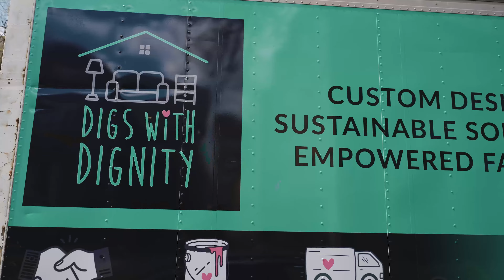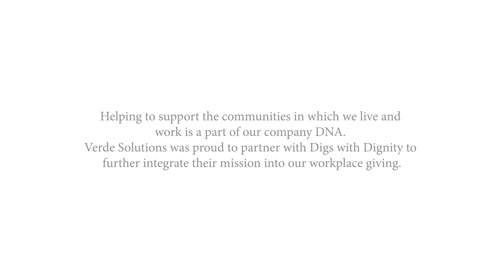dig for dignity & verde solutions